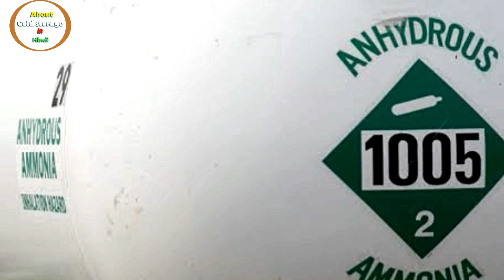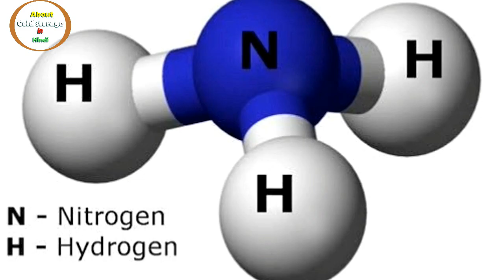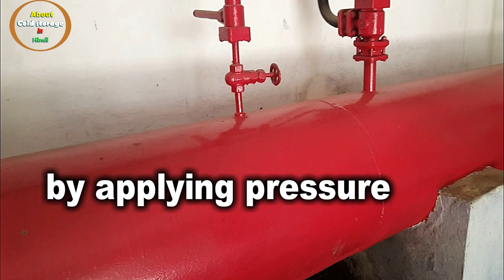Anhydrous ammonia in hindi / निर्जल अमोनिया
What is anhydrous ammonia, how is it made and where is it stored and what are its benefits, this video has been explained, thank you.

निर्जल अमोनिया क्या है,  इसे कैसे बनया और कहाँ स्टोर किया जाता है और इसके क्या फायदे है इस विडियो में बताया गया है, धन्यवाद